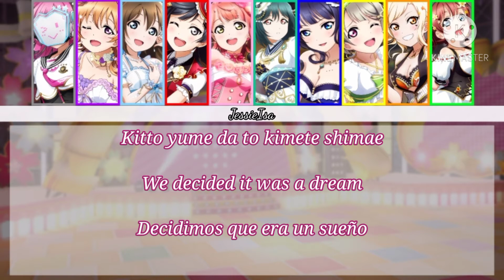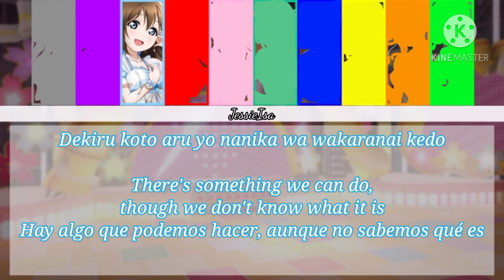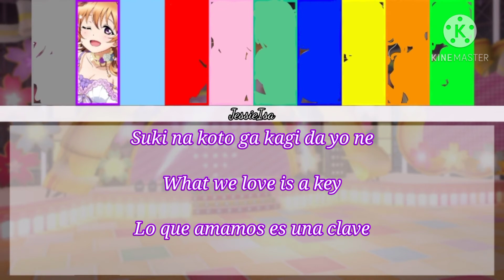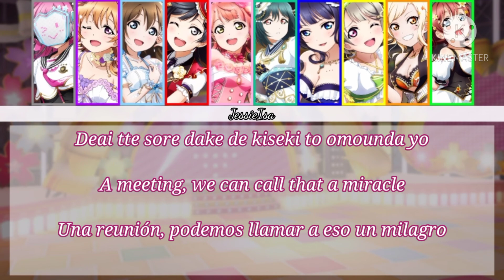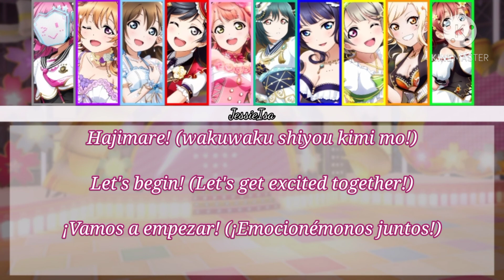TOKIMEKI Runners - Nijigasaki gakuen school Idol doukokai - Color Coded - (Romaji-English-Español)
Next Video: Cómo hubieran sonado las subunidades de μ's si hubiera ganado otra opción/How the μ's subunits would have sounded if I had won another option

Ending Song: ⇒ NEXT WORLD ⇒